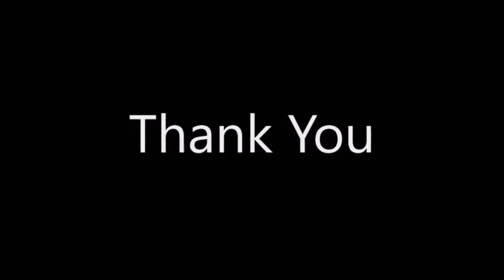Gifts for Honorable Guests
Farewell Party, Math Department, UOS Lyallpur Campus, Faisalabad